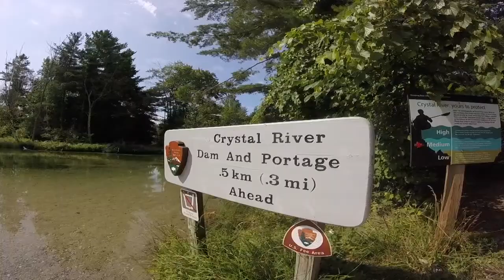Glen Arbor, Michigan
Shot with GoPro
Daniela & Gabby